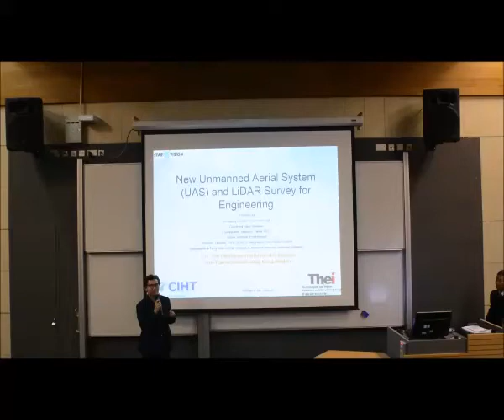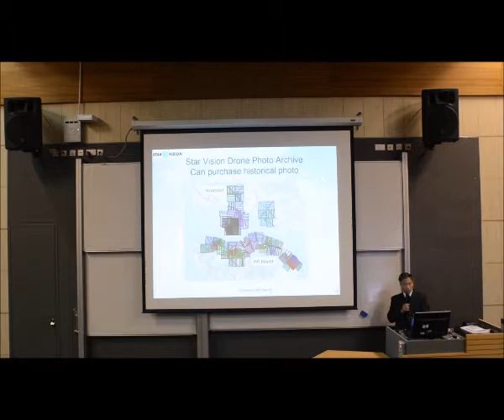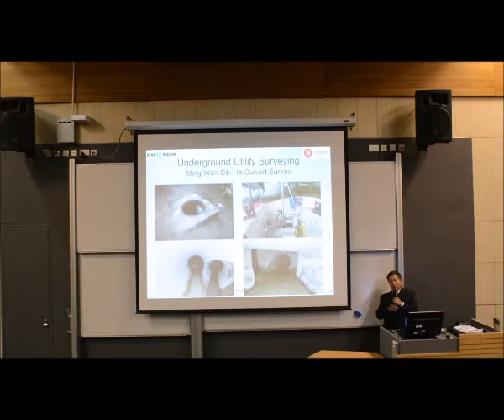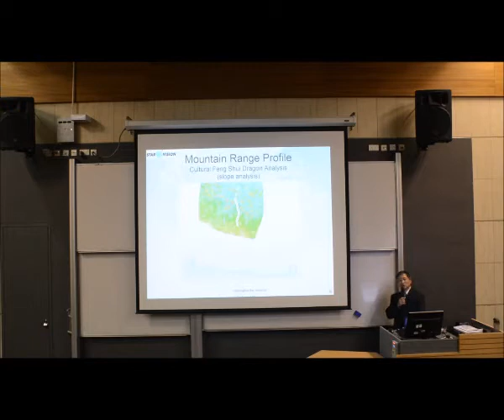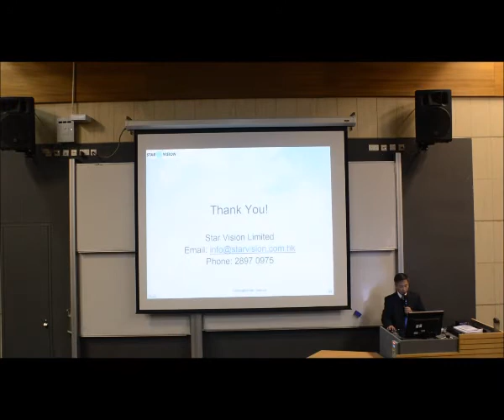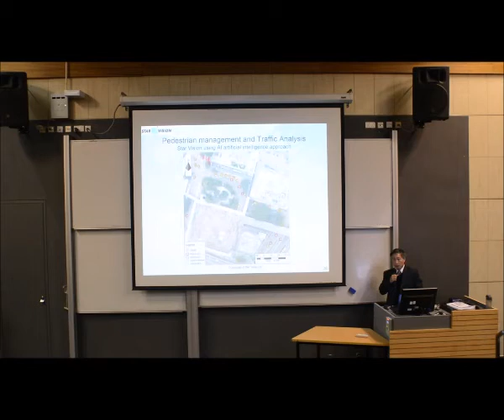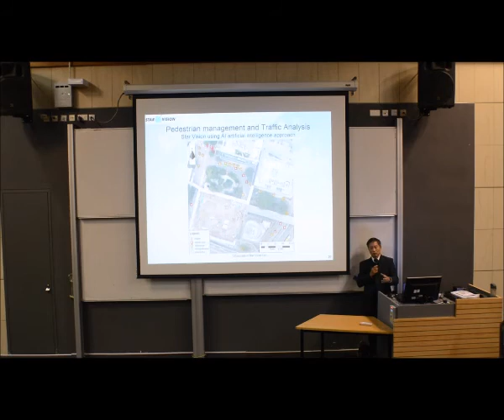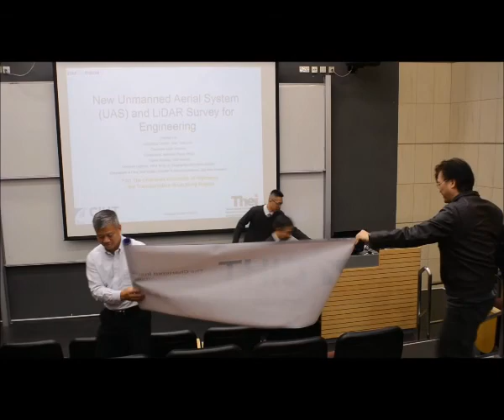CIHT 2018/11/28 Technical Seminar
Seminar Title:
New Unmanned Aerial System (UAS) and LiDAR Survey for Engineering
(最新航拍與光學雷達技術在工程上的應用)

Speaker:
Sr Thomas Lee, MHKIS, MRICS, RPS (LS), Managing Director of Star Vision Ltd.

Abstract:
Unmanned Aerial System (UAS) or drone technology has been widely used in highways engineering and transportation big data collection. These include aerial surveillance in project management, aerial reconnaissance in site formation, aerial photography on infrastructure construction, aerial photogrammetry (photograph measurement) in highways and drainage measurement, and professional surveying in slope assessment.
Having built up our 3D Surveying and Document System by Innovation and Technology Commission (ITC) Research and Development funding, our UAS Surveying and Document System utilizes hundreds or thousands of aerial images for intelligent 3D spatial big data analysis. Terrestrial LiDAR is another technology solving indoor and on-site 3D problems.  It is able to capture reality in scale at millimetre accuracy so that our construction world can be replicated precisely for Building Information Model (BIM) As-Built monitoring.  UAS also complements with LiDAR by this aerial view for inaccessible area to complete the spatial infrastructure in our Smart City building. The presentation will introduce the latest UAS and LiDAR Technologies and how to apply the technologies in Highways and Transportation projects.